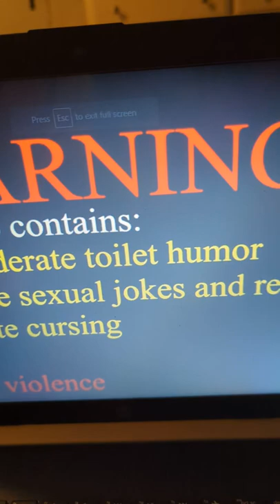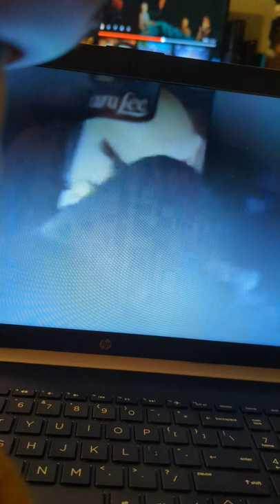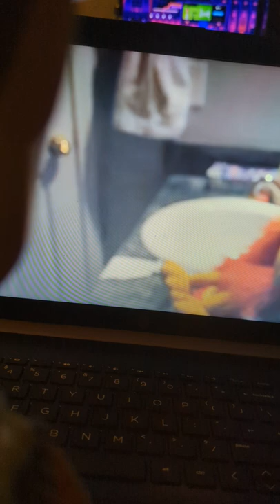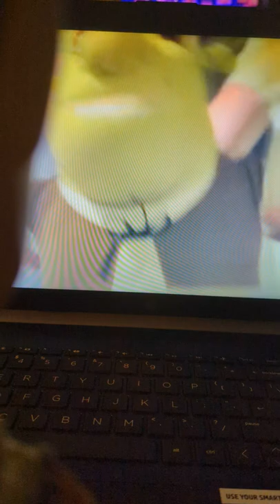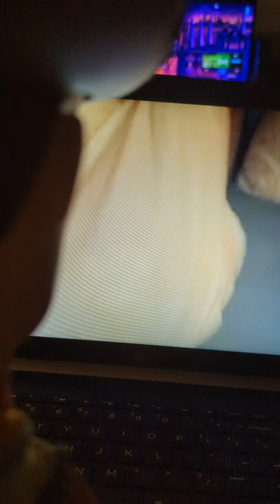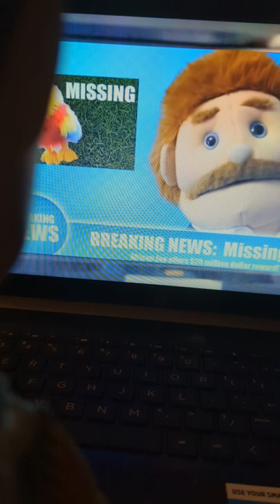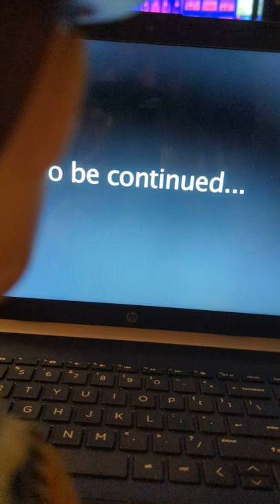woody watches the bird SML